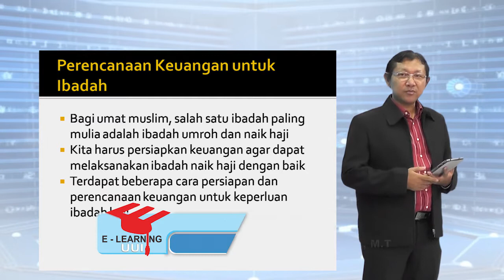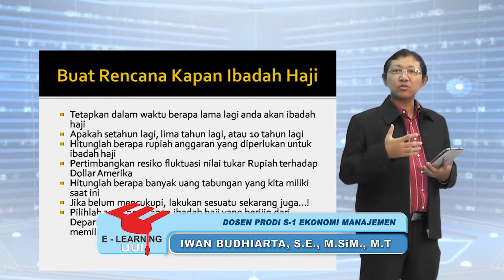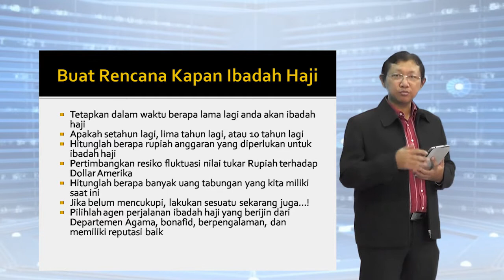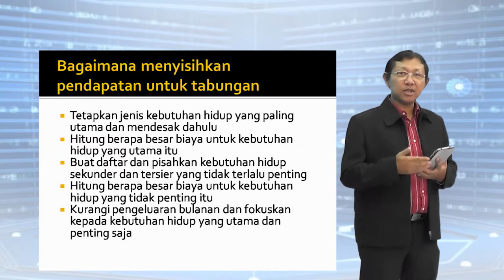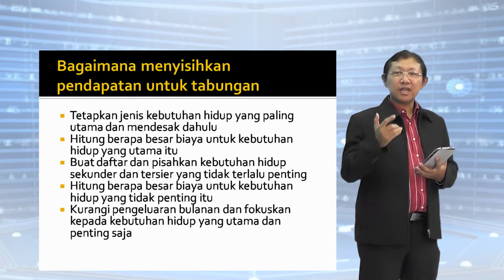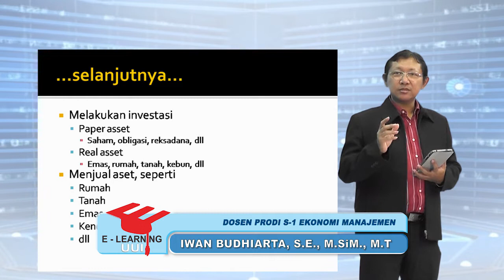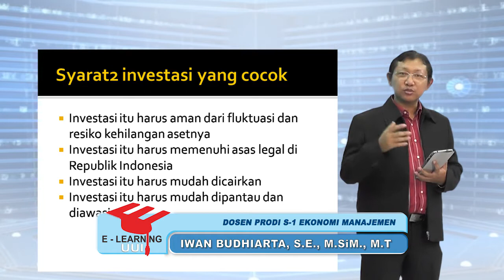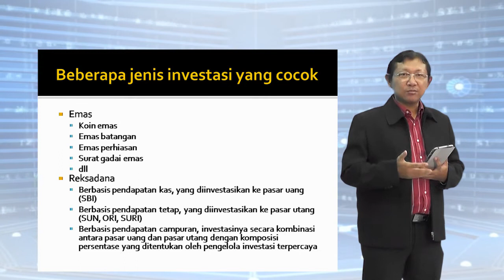E Learning- Perencanaan Keuangan Part 2